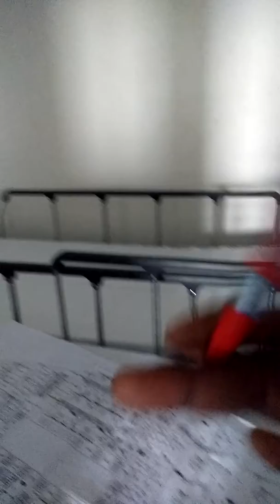SLOW MOTION 20160721 181506